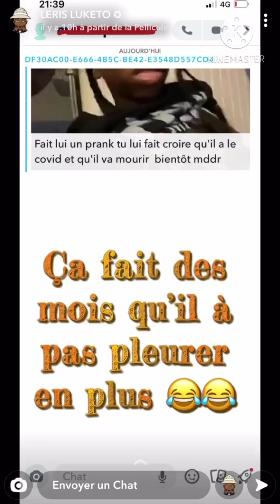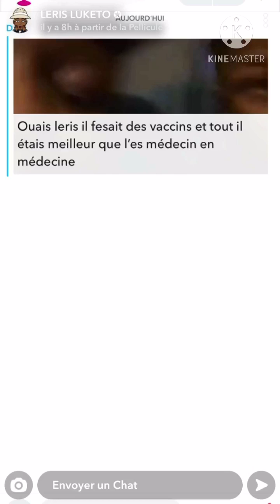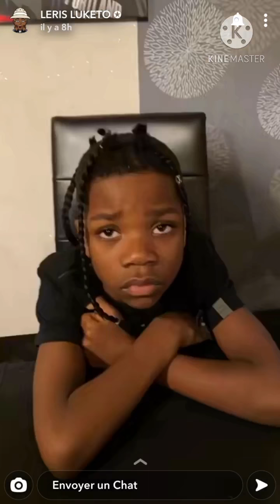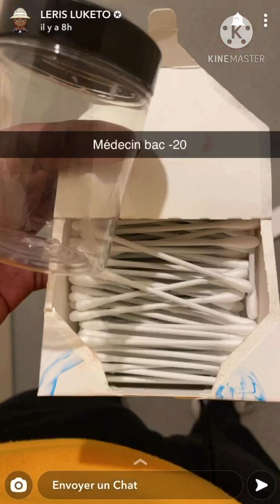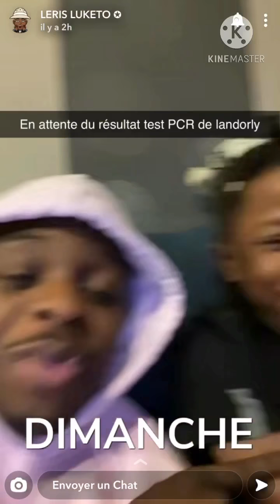LERIS LUKETO FAIT CROIRE À SON FILS QU’IL A LE COVID-19 (partie 1)